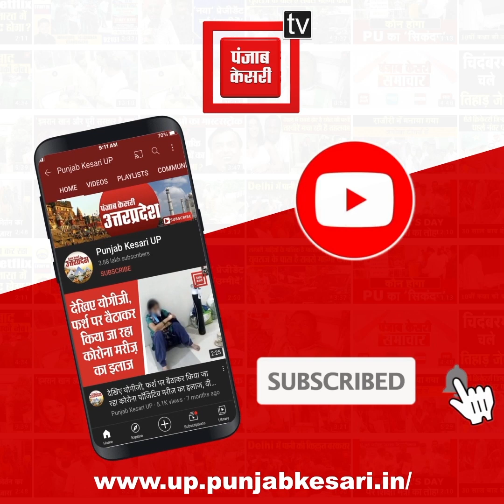चुनावी रंजिश के चलते माफियाओं ने फिल्मी अंदाज में गाड़ी रोककर 4 लोगों से की मारपीट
औरैया (Auriya) में चुनावी रंजिश के चलते माफियाओं ने फिल्मी अंदाज में गाड़ी रोककर 4 लोगों से की मारपीट, मरा सोच छोड़कर भागे.Check out our latest playlists for daily news updates